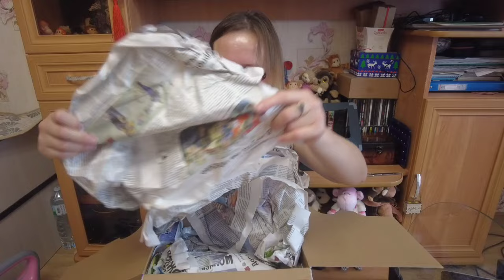Супер посылка от подписчицы!!!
Если хотите мне что-то прислать или написать письмо:
152616, Ярославская обл, г. Углич,  Косырева Ольга Игоревна, до востребования ;-)